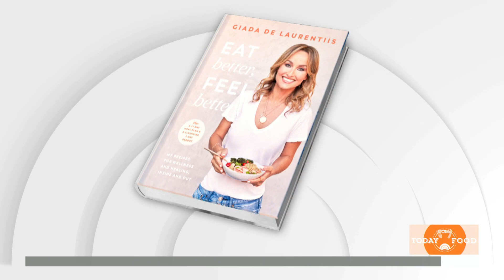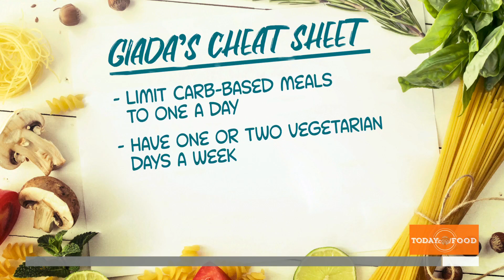Giada De Laurentiis Makes Paccheri With Mushrooms And Pistachios | TODAY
Chef Giada De Laurentiis joins TODAY to talk about her new wellness cookbook "Eat Better, Feel Better" and demonstrate one of its recipes: paccheri with fresh porcini mushrooms and pistachios.